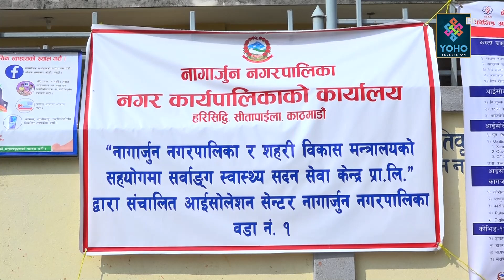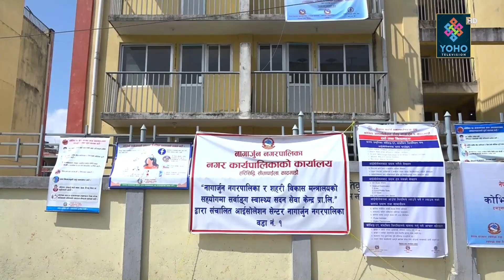काठमाडौंको नागार्जुन नगरपालिकाद्धारा अक्सिजनसहित २७० बेडको आइसोलेसन सेन्टर संचालन